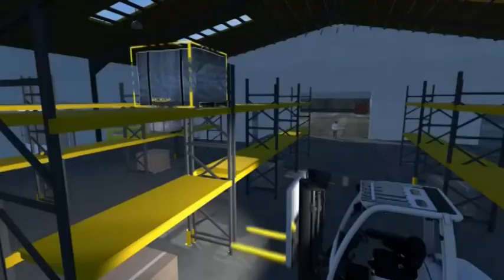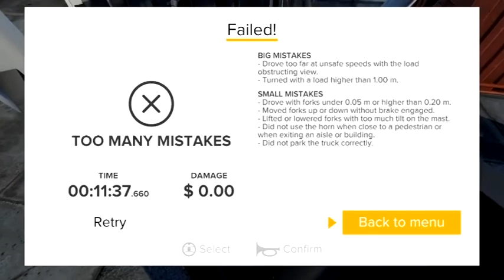Forklift Simulator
A truly realistic driving lessons that teaches you how to safely operate various types of forklifts.